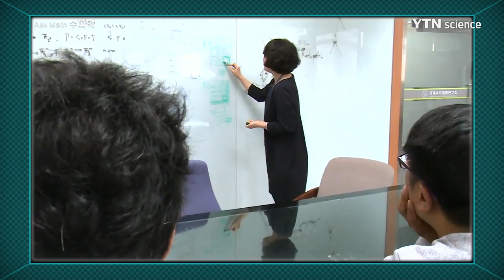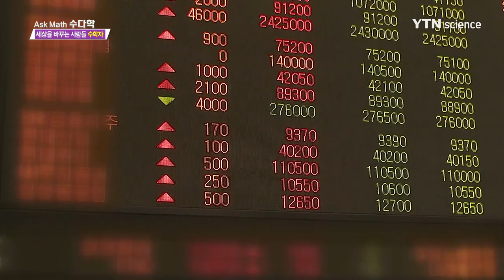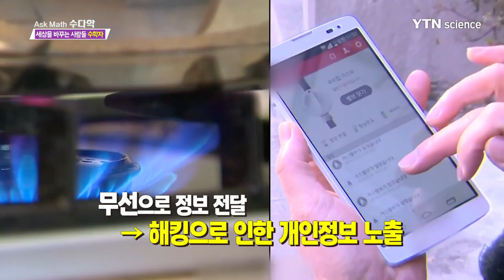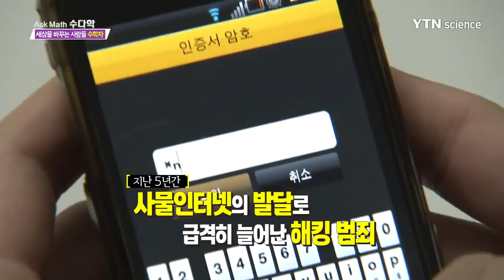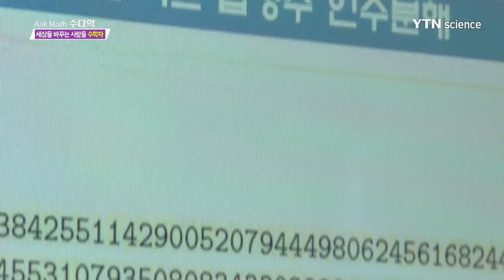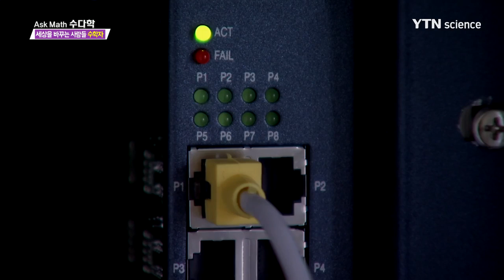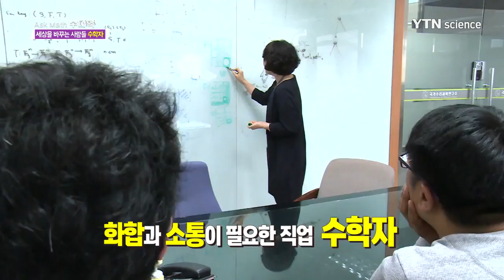[Find Math] 세상을 바꾸는 사람들 '수학자' / YTN 사이언스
세상은 놀랍도록 빠르게 변화하고 있다.

첨단 기술의 발달은 인공지능을 개발했고, '알파고'라는 이름으로 사람과 대결을 하기에 이르렀다.

놀라운 것은 첨단 기술의 배경에 바로 수학자가 있다는 것이었다.

몇 년 전까지만 해도, 수학자라는 직업은 많이 알려지지 않은 직업이었다. 그저 연구와 어려운 문제만을 푸는 사람들이라 여겼으나, 최근 들어 수학자들의 활동 영역이 넓어지면서 수학자에 대한 나날이 높아지고 있다.

IT, 보안, 의료, 국방에 이르기까지, 수학자들의 한계는 끝이 없다.

과연 수학자는 어떤 일을 하는 사람들일까?

Find Math에서 알아본다!